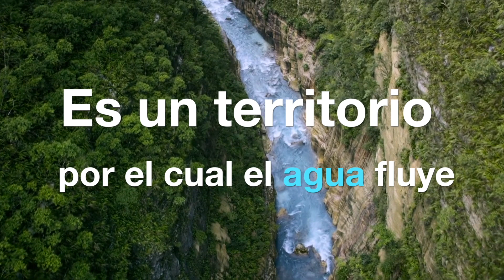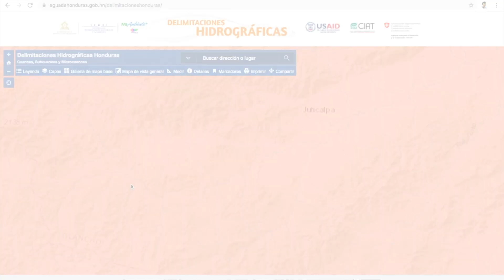¿Qué es y como cuidamos una cuenca hidrográfica?